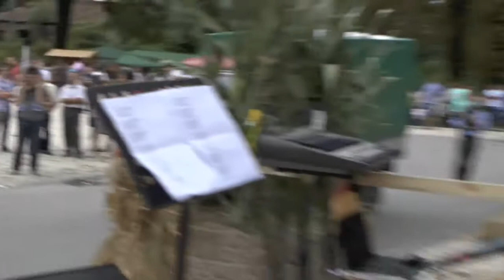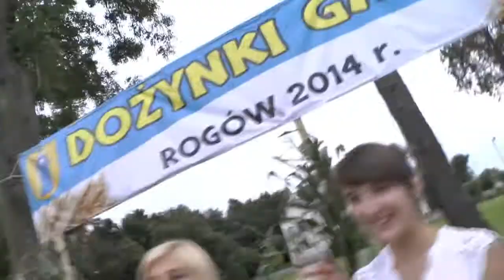Część artystyczna - Dożynek Gminnych - Rogów 2014